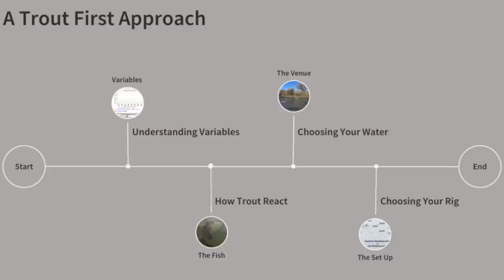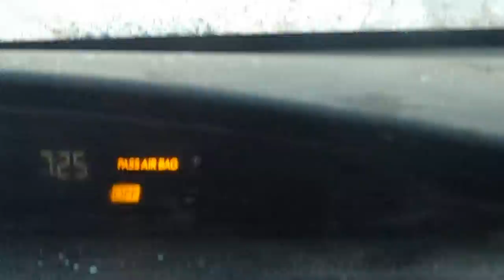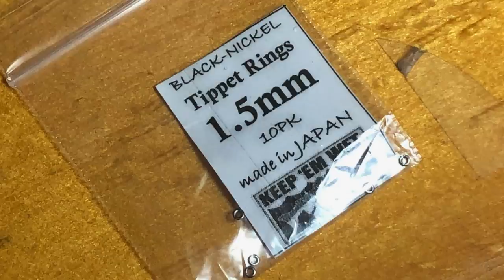Panning For Gold: Targeting Wild Brown Trout in a Heavily Stocked Fishery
Targeting wild fish in a low density fishery with lots of stockers. Hope you enjoyeth this video. If you actually are reading the description, please comment "Guy Fieri" so I know people actually read these.

One Love

Check out Brians Instagram @thetreeofferingflyco

Hook :FM Short or favorite jig

Bead:Slotted tungsten copper size to match.

Thread: Semper fly nano silk 18/0 black or UTC 70 black

Tail: 6 or w/e looks good Coq de Leon fibers

Rib:UTC Sculpin olive wire brassie

Flash back: M opal mirage tinsel

Body: 4 muskrat grey Phesant tail fibers

Tag: 2 to 4 strands of glo brite floss shade 5

Collar 1: Slate Grey or Dun CDC in a loop

Collar 2: squirrel dub